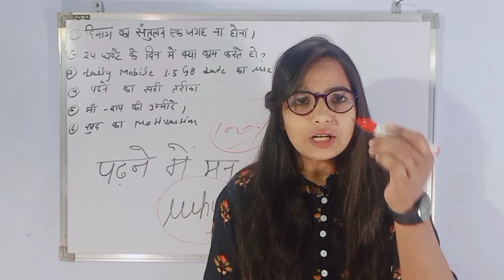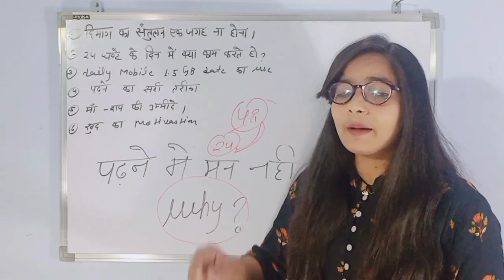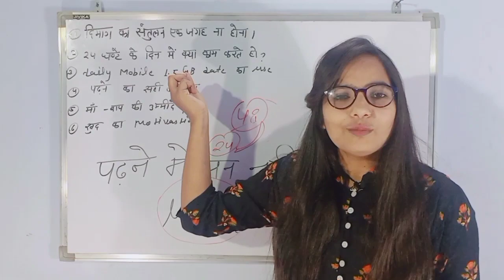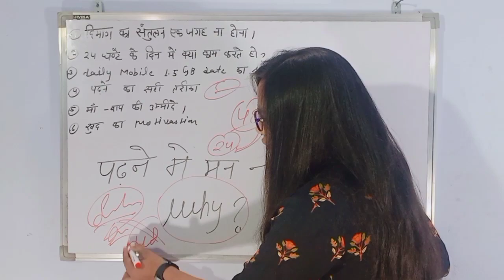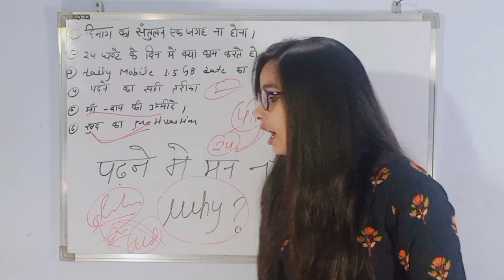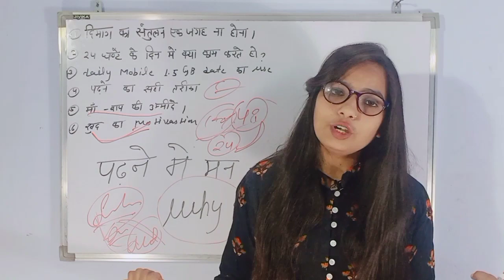" पढ़ाई में मन नही लगता तो ये करें "|| STUDY MOTIVATION VIDEO || 100% motivation powerfull video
@UPSC LOVERS

3- PLAYLIST - HINDI CLASSES-

4- PLAYLIST- HISTORY CLASSES

MY MOTIVATION
STUDY MOTIVATION,
SELF MOTIVATION VIDEO,
HOW TO MOTIVATE YOURSELF,